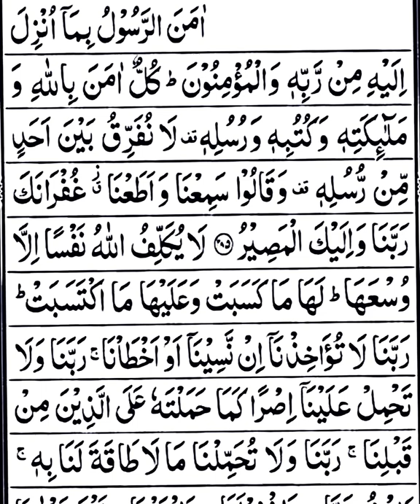Amana Rasul || surah al- Baqarah